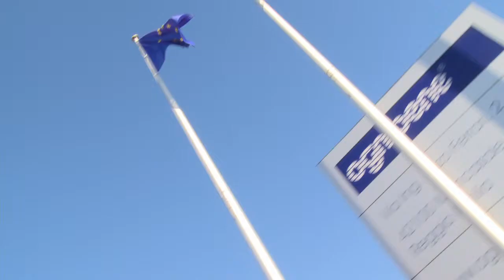2 OPW OpenDay YoutubeHD 720